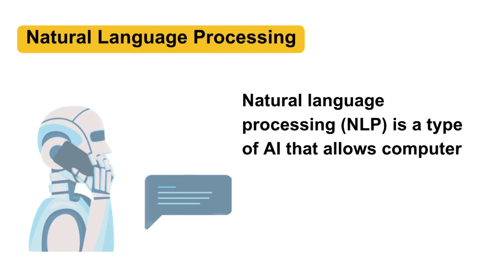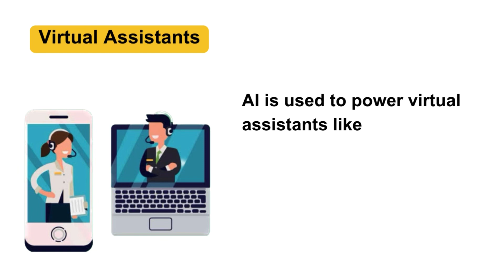What is Artificial Intelligence (AI)?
The field of AI has been around since the 1950s, but it has only recently become a reality due to advances in computing power and machine learning.

Video: Canva & Inshot